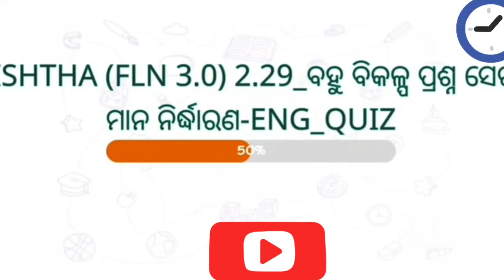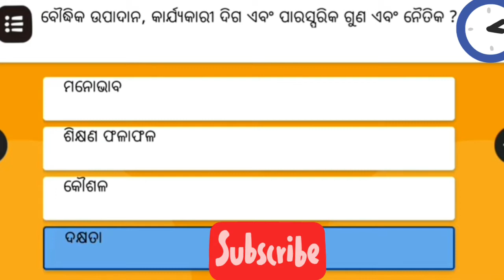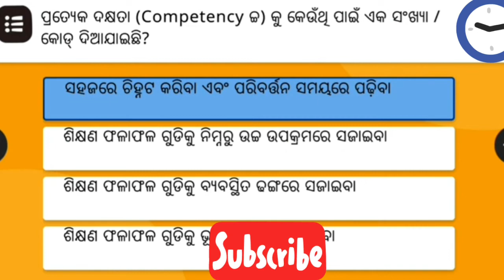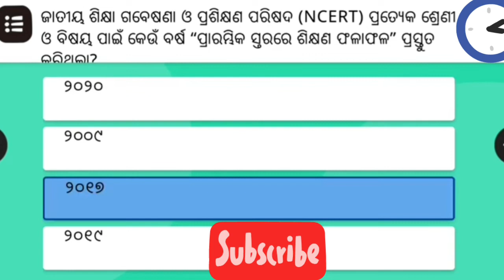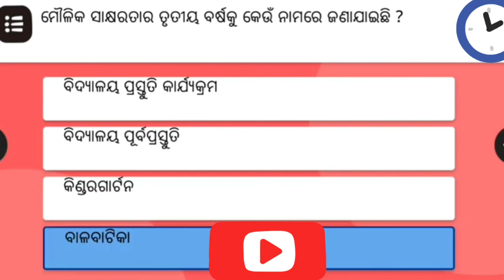Nishtha Training 3.0 || Module 2 || Quiz Question answer || Online Teacher's Training 2021